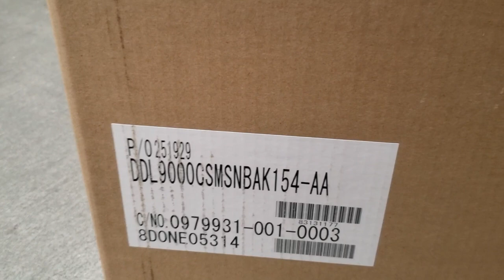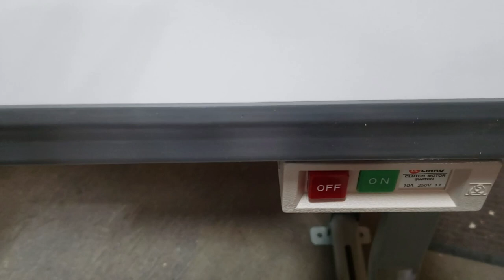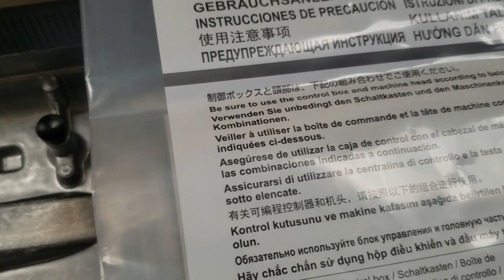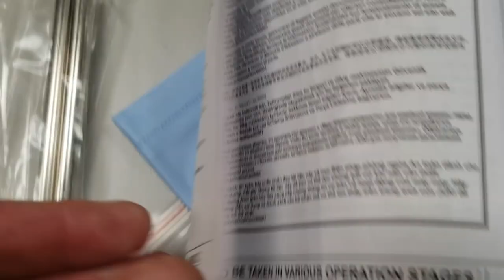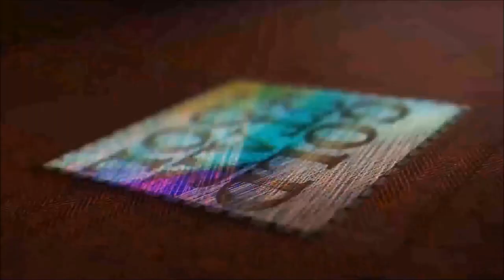Product Showcase - Juki DDL-9000C with K-Leg Table - Goldstartool.com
Today David takes us from a Juki DDL-9000C in the box to explaining the features of the K-Leg table,  and proceeds to show us the beginning of the assembly process.